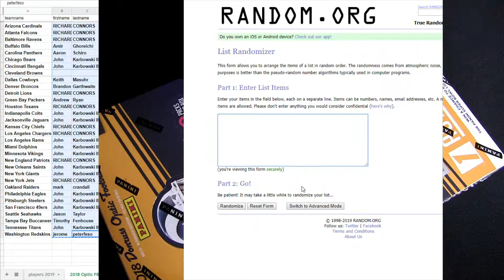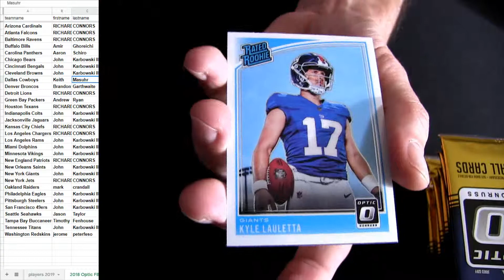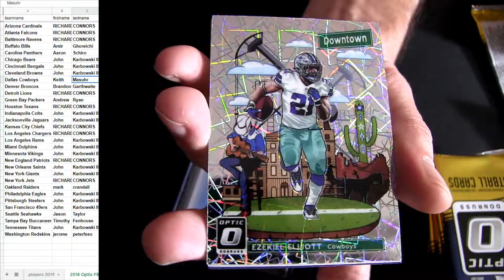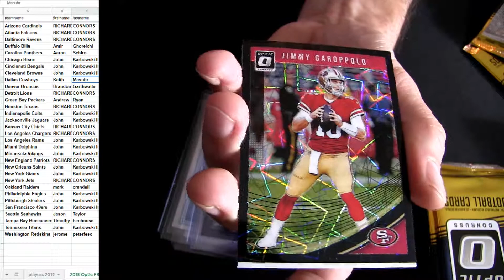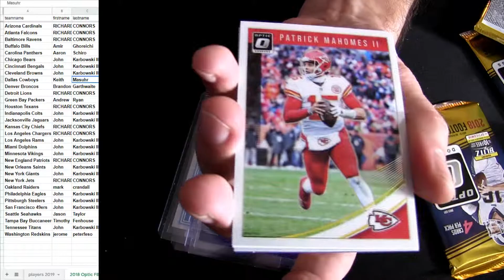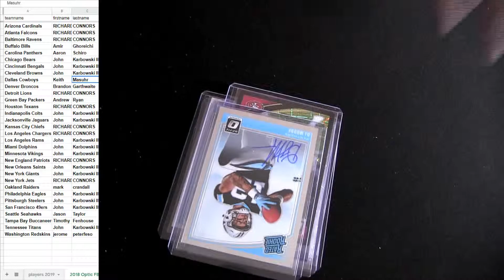18 Optic FB #39